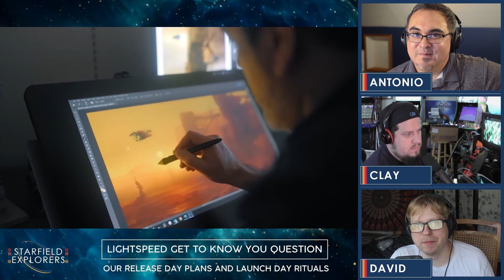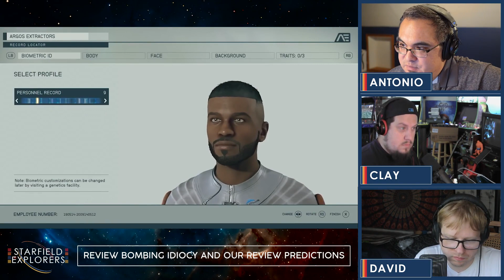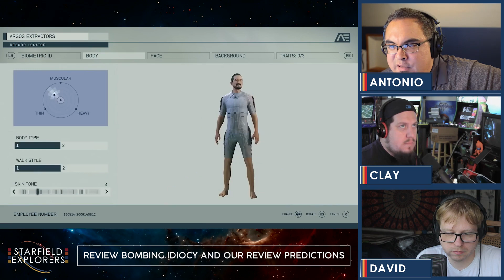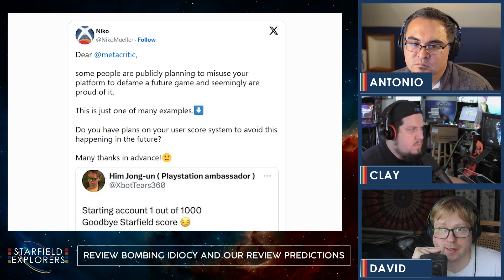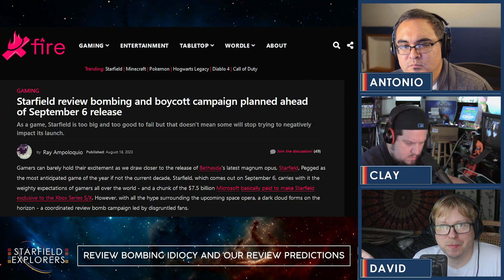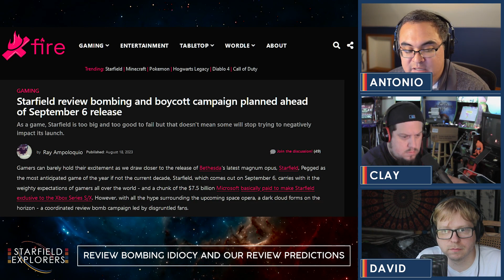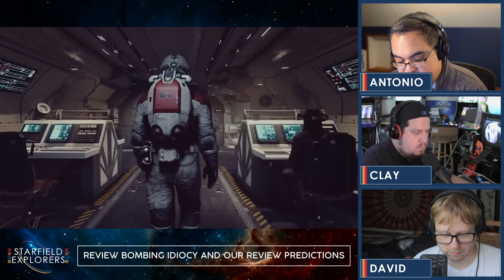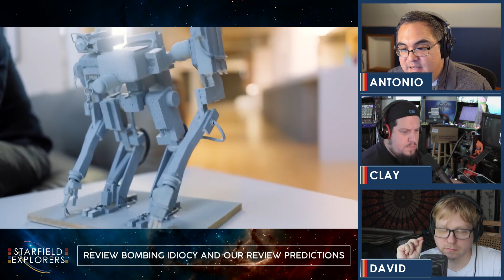Review Bombing Idiocy & Our Review Predictions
The console wars continue. Starfield will likely be review bombed. Does it matter? Also, we share our predictions on how Starfield will be received. What kind of review scores are you expecting from users and critics?

00:00 Welcome to the show
05:01 Our release day plans and launch day rituals
08:23 Starfield is going to be review bombed & Our review predictions

Join our Mega Dads Discord and be a part of the conversation every day with your favorite Mega Dads